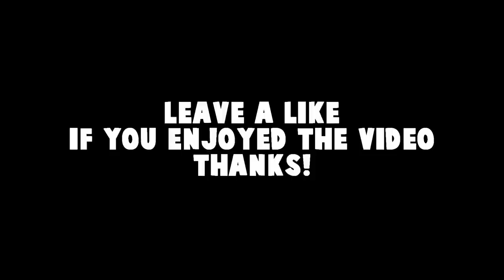Twitch Highlights #15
New Twitch Highlights from my Stream featuring PUBG (Playerunknown's Battlegrounds) and CS:GO (Counter-Strike:Global Offensive) ESEA and Matchmaking that was.
PUBG Plays from Solo, Duo and Squad EU FPP. Hope you enjoy!